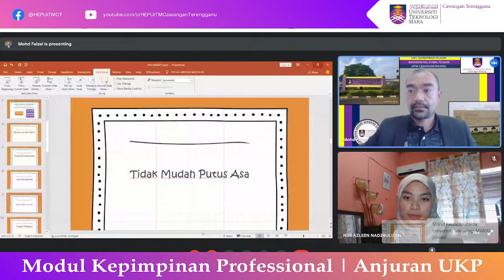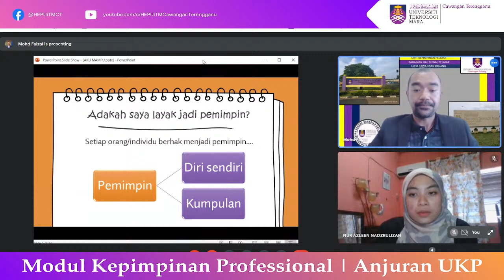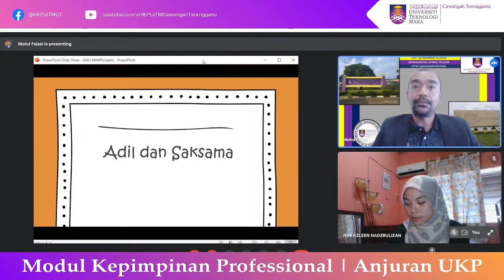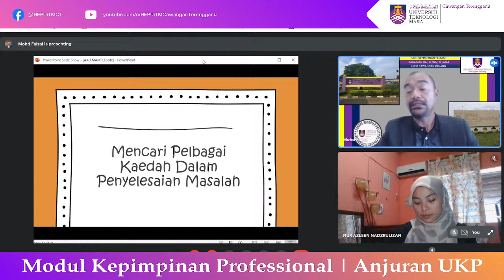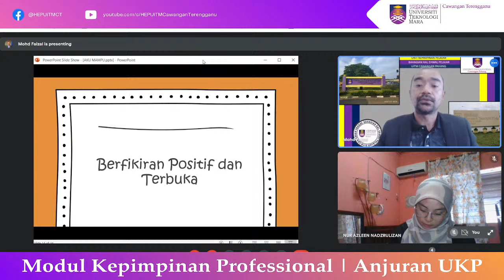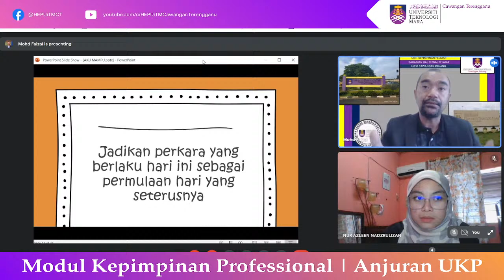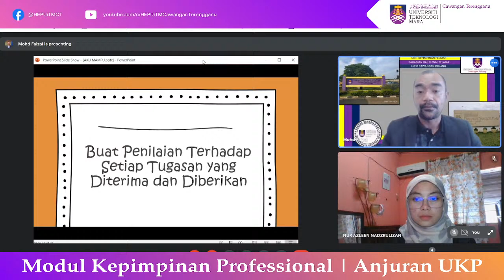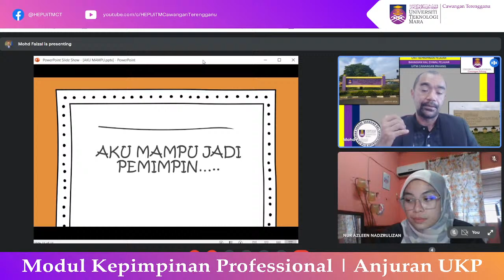UKP : MODUL KEPIMPINAN PROFESSIONAL